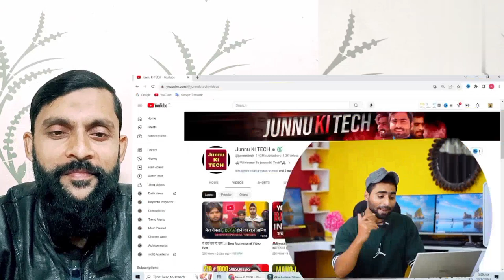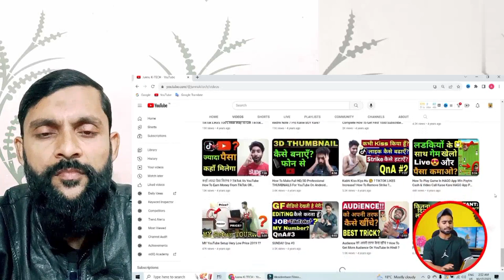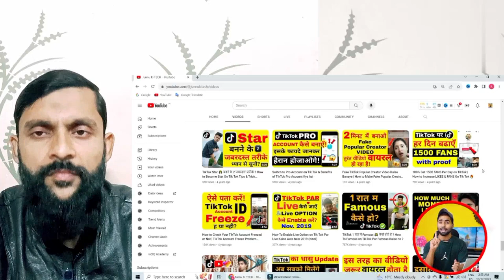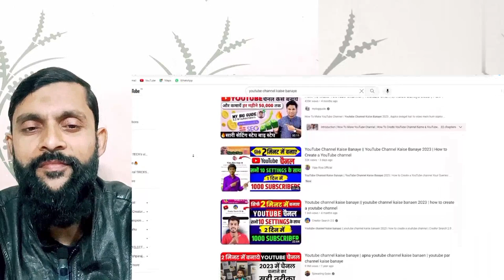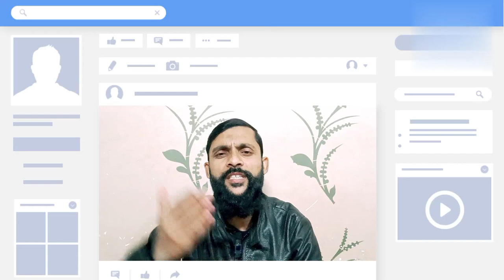2024 बर्बाद मत कर देना 🙏 | 5 Big Mistakes Of Small Youtubers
2024 बर्बाद मत कर देना 🙏 | 5 Big Mistakes Of Small Youtubers

Credit : Junnu Ki Tech